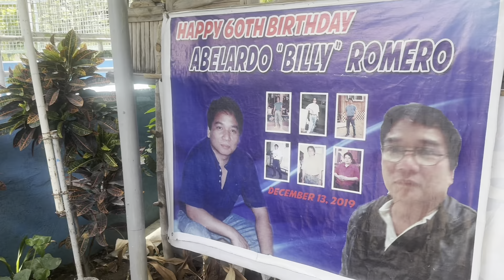ANG RESORT NA PANGMASA ANG PRESYO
Resort sa cupang arayat